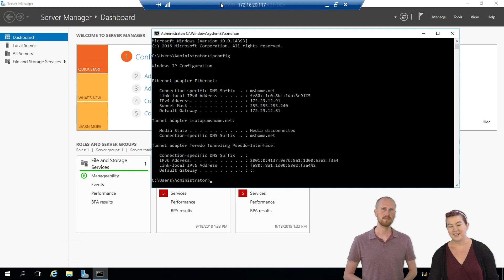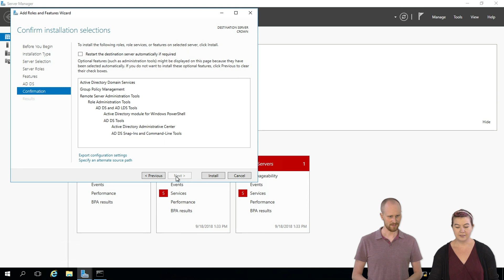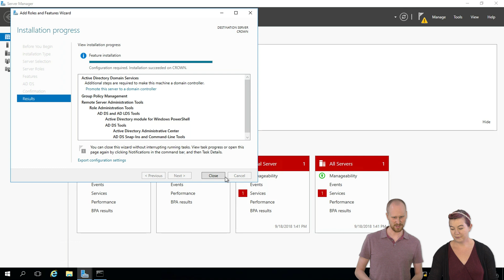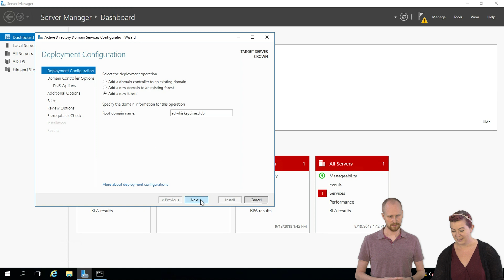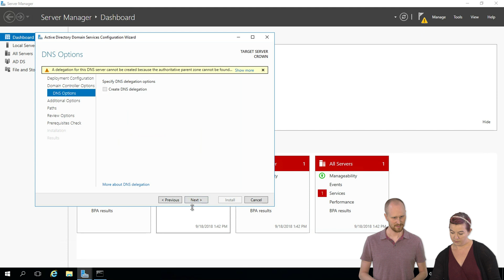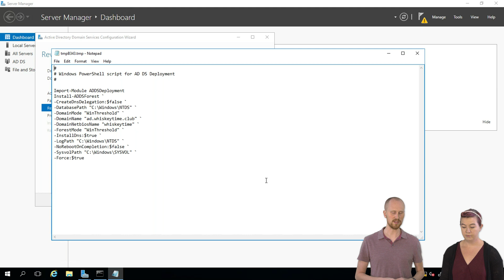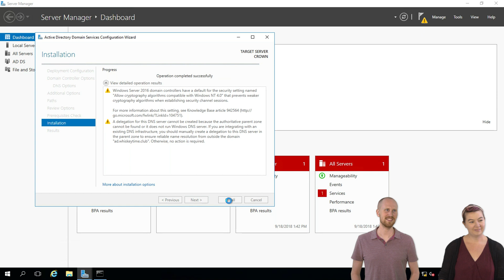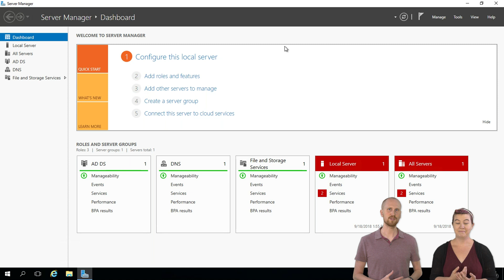PDQ.com Boot Camp: 2 - Creating a New Domain Controller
Steven and Katie walk you through setting up a domain controller. For more info on setting up DNS, DHCP, and more, check out other videos in our Boot Camp series.